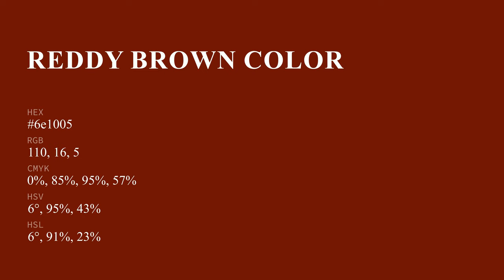Reddy Brown color 6e1005 hex color - Brown color - Cool color 6e1005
What color is Reddy Brown ? 6e1005 hex color - Brown color - Cool color 6e1005

Hex 6e1005 Color Code is also known as Reddy Brown color.